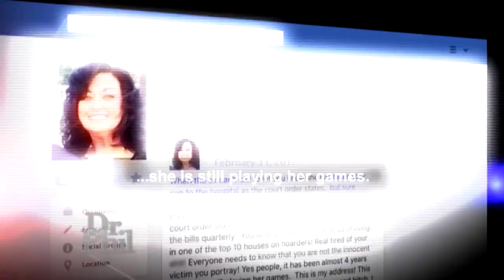Why a 19-Year-Old Says He Cut His Father Out Of His Life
Marty claims that since their divorce in 2013, his ex-wife, Marla, has turned all six of their children against him. Their 19-year-old son, Danny, says he cut Marty and his new wife, Jennifer, out of his life two-and-a-half years ago claiming they...